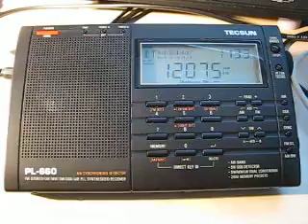Radio Rossii 12075 kHz. 26.2.2012.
12075 kHz 0929 Radio Rossii Russian RUS Moscow-Taldom. Distance 786 km. Tecsun PL-660. QTH: Joensuu, Finland.